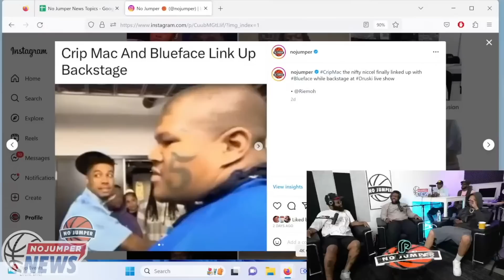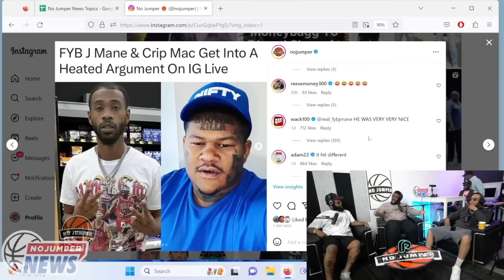No Jumper Crew Reacts to Crip Mac & Blueface Running Into Each Other